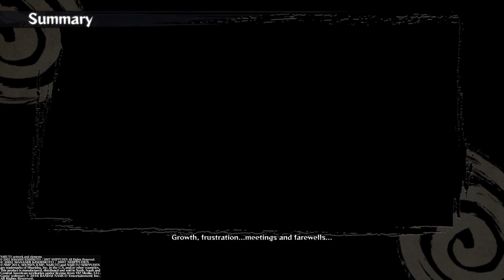Fighting the 3 kages with little life - NARUTO SHIPPUDEN: Ultimate Ninja STORM 4